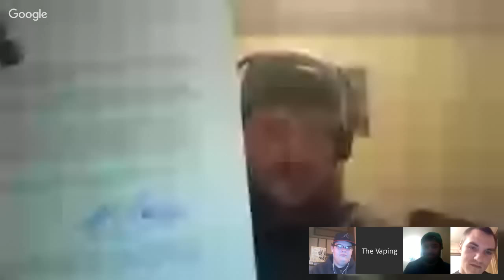Review of The Purveyors- Mandarin, a review of Joyetech Evic VCT mini, and some other juices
We are reviewing The Purveyors- Manarin, Evic VCT mini, and an unknown amount of random juices, Enjoy!